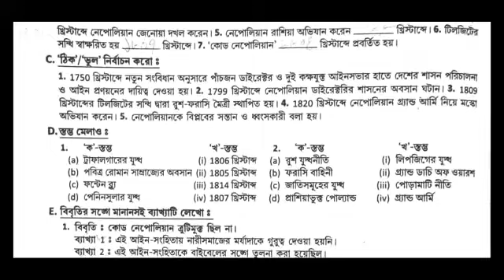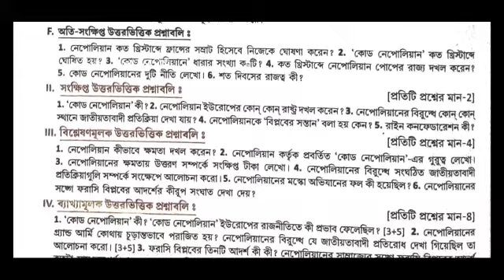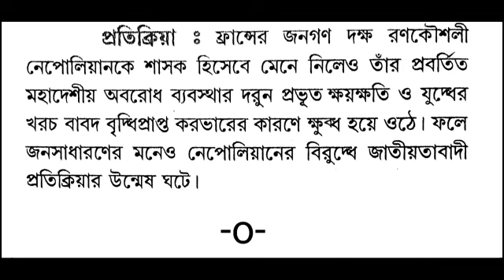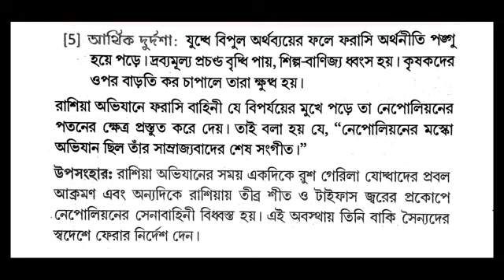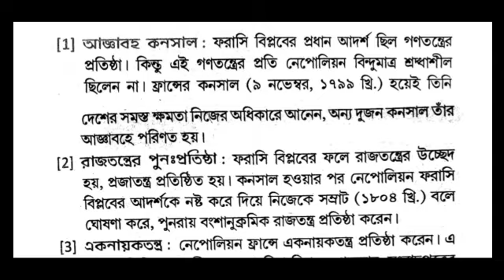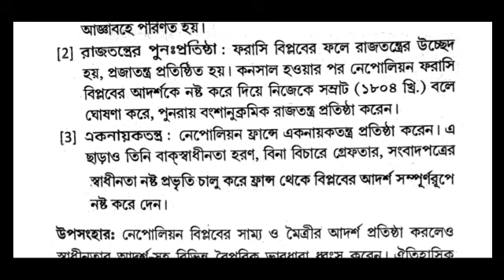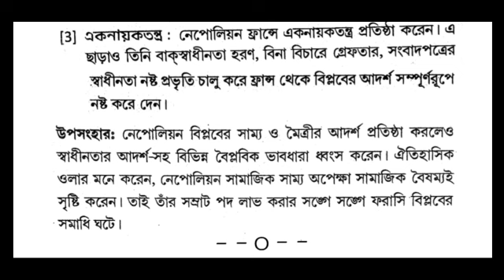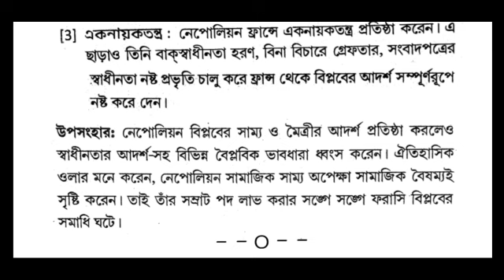class 9 history chapter 2 question answers (Part-2)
class 9 history chapter 2 question answers
class 9